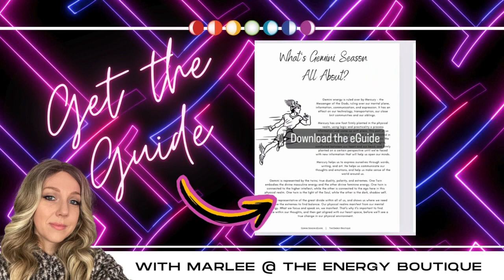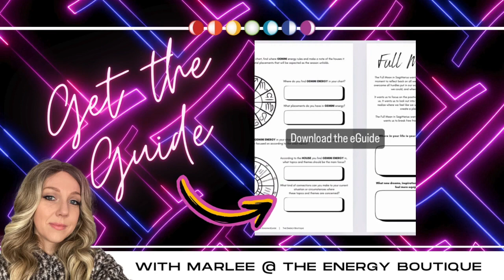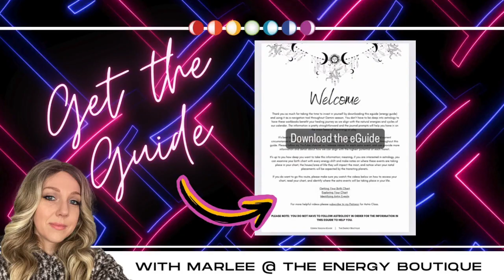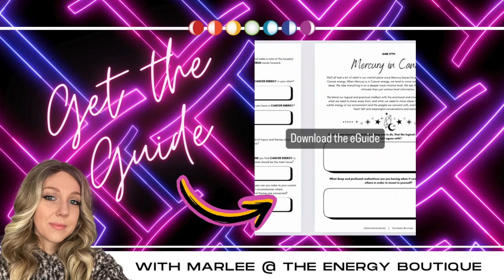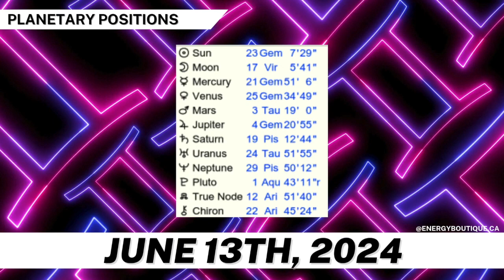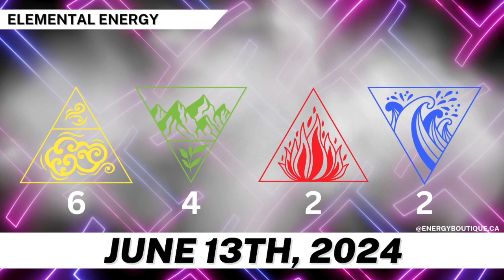ENERGY FORECAST: JUNE 13, 2024